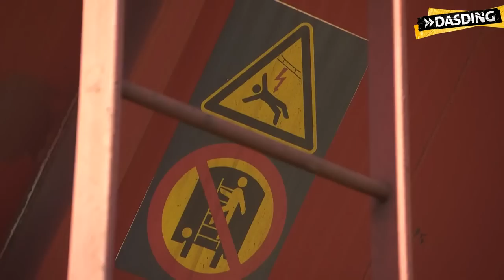Waggonklettern - eine große Dummheit | DASDING Karlsruhe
Es ist ein tödlicher Trend -- immer wieder klettern Menschen auf abgestellte Waggons und unterschätzen die tödliche Gefahr durch die Hochspannungsleitungen. Felix aus Rastatt ist einer davon - er hatte riesiges Glück.